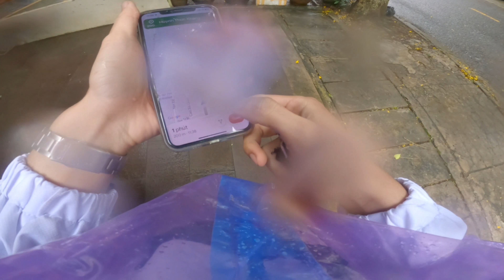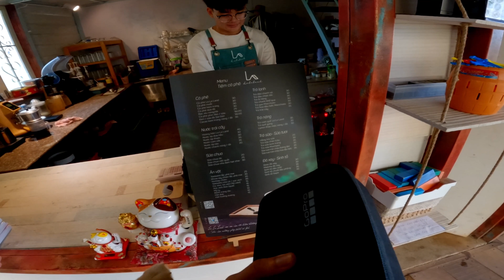Chạy đúng tốc độ không vi phạm gì hết mà cũng dừng xe kiểm tra giấy tờ, tốn thời gian của dân quá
🏍Phương tiện: Winner X 150
🎥Máy quay: gopro hero 8 black
💻Phần mềm dựng phim: Sony vegas pro 16